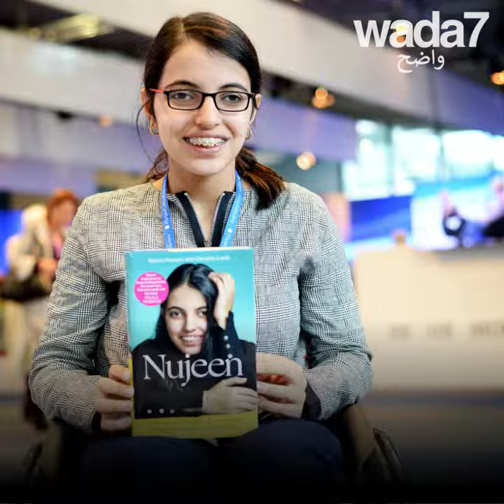فرت من الحرب على كرسي متحرك!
اكتشفوا قصة نوجين مصطفى الملهمة...فرت هذه السورية من الحرب على كرسي متحرك! 💪